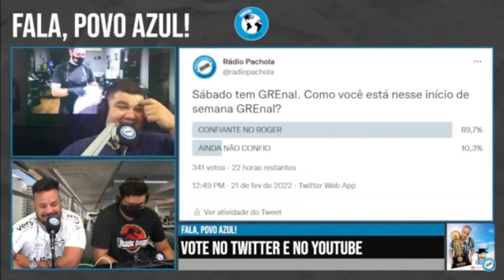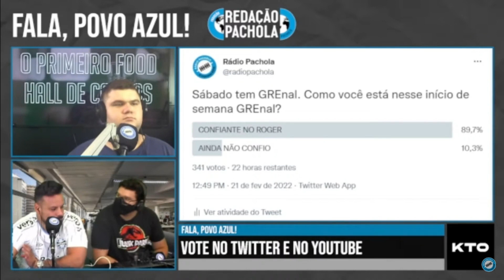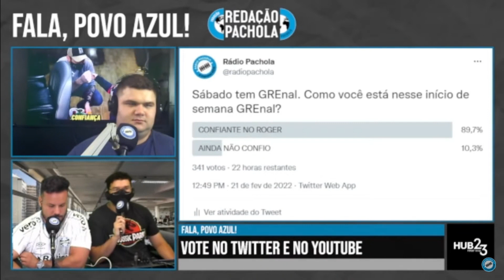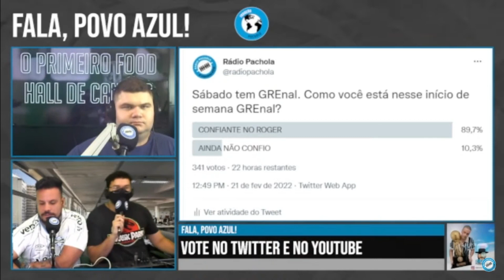TUDO É GREnal! COMO A TORCIDA TRICOLOR SE SENTE?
TRECHO DO REDAÇÃO PACHOLA DO DIA 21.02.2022